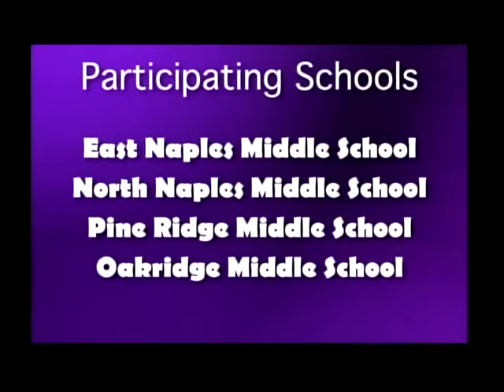Middle School Debate Tournament - May 15, 2015